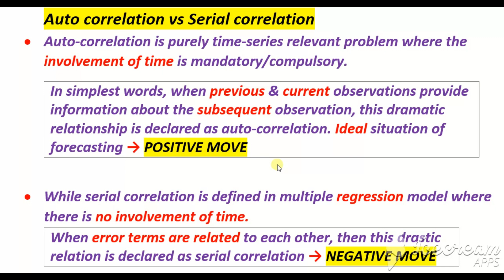Auto Correlation vs Serial Correlation 🤔😎 VV Simple ✍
in this lecture i have discussed very unique difference. i do hope you people will utilize my slight piece of personal attempt. stay home and stay safe.